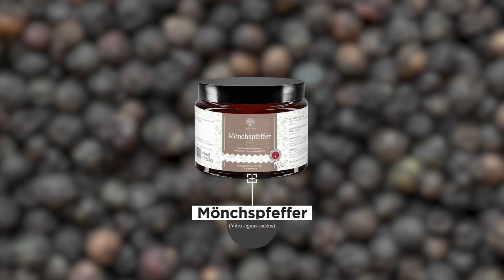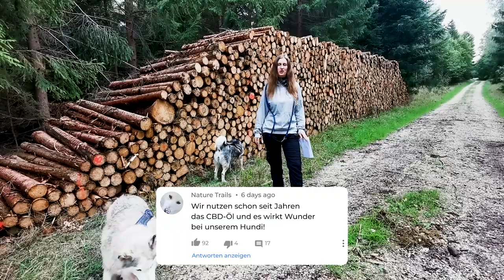Mein Rüde leidet wegen läufiger Hündin 🙈 / Liebeskummer beim Rüden 💘- Was kann ich tun ? 🤔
Der Rüde leidet wegen einer läufigen Hündin? Er hat also Liebeskummer?
Wie äußert sich denn wirklicher Liebeskummer beim Rüden und wann ist es noch im "normalen Bereich"?
Was kann ich tun, wenn der Liebeskummer bei meinem Rüden zu große Ausmaße annimmt?
Wie helfe ich ihm dann am besten, wenn mein Rüde zu sehr verliebt ist? 😅
Was sind unsere Erfahrungen dazu?
Eure Andrea

Oder eine sehr gute Kräutermischung, ebenfalls zum Ausgleichen & Beruhigen des Hormonhaushaltes